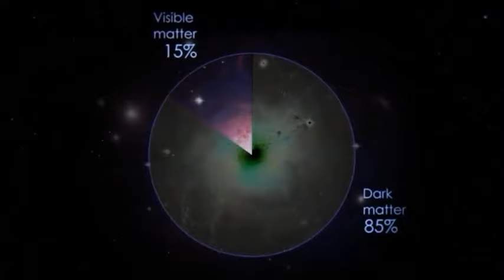La galaxie sans matière noire, NGC 1052 DF2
Cette vidéo fait un zoom sur une vue du ciel nocturne, à travers la constellation de Cetus (la Baleine), pour terminer sur les observations du télescope spatial Hubble de la NASA / ESA de la galaxie ultra diffuse NGC 1052-DF2. C'est la première galaxie à ne pas avoir de matière noire.

Grandes, majestueuses galaxies en spirale comme notre Voie Lactée sont difficiles à manquer. Les astronomes peuvent repérer ces vastes complexes en raison de leurs grands centres lumineux et de leurs bras sinueux de gaz et de poussière, où résident des milliers d'étoiles brillantes.

Mais certaines galaxies ne sont pas si distinctives. Ils sont grandes, mais ils ont si peu d'étoiles pour leur taille qu'ils apparaissent très faibles et diffus.

En fait, ils sont si diffus qu'ils ressemblent à des boules de coton géantes. Les observations faites par le télescope spatial Hubble de la NASA/ESA d'une telle galaxie ont révélé une singularité qui la distingue de la plupart des autres galaxies, même les plus diffuses. Elle ne contient peu ou pas de matière noire,

l'échafaudage sous-jacent sur lequel les galaxies sont construites. La matière noire est une substance invisible qui constitue la majeure partie de notre univers et la colle invisible qui retient la matière visible dans les galaxies - les étoiles et le gaz - ensemble. Appelée NGC 1052-DF2, cette galaxie «fantomatique» contient au plus 1 / 400ème de la quantité de matière noire attendue par les astronomes.

Comment elle s'est formé est un mystère complet. L'oddball galactique est aussi grand que notre Voie lactée, mais la galaxie avait échappé à l'attention car elle ne contenait que le 1 / 200ème du nombre d'étoiles de notre galaxie.

Basé sur les couleurs de ses amas globulaires, NGC 1052-DF2 a environ 10 milliards d'années. Il se situe à environ 65 millions d'années-lumière.